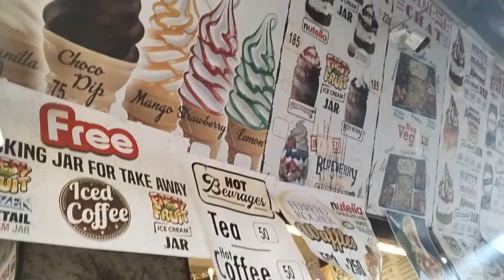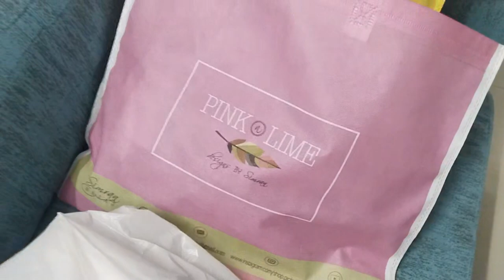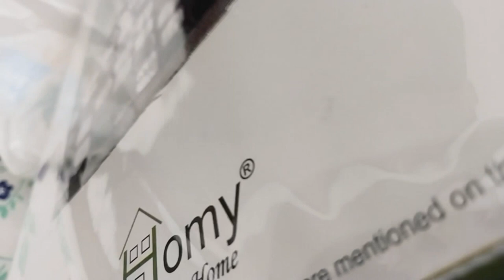Eid Shopping | Lajpat Nagar Market Shopping| Best RamLaddoo | Vlog 143